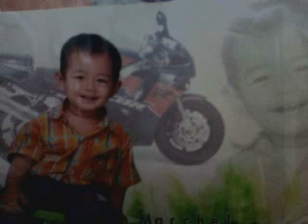tipe-x kamu gak sendirian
marcel